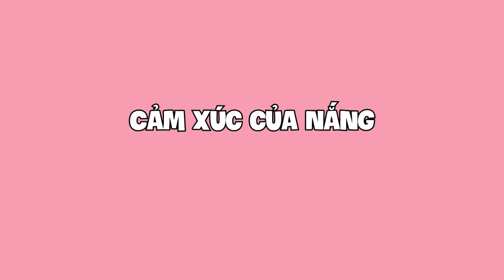Cảm xúc của Nắng khi bị bóc phốt trong group lạ ?!?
00:00 Intro
00:04 Cảm xúc của Nắng khi bị bóc phốt trong group lạ ?!?
10:28 Bóc phốt "Con trai cưng" từ vị trí "Con ghẻ"...
15:22 "Nữ chính ngôn tình" kể chuyện nhưng không ai chịu tin...